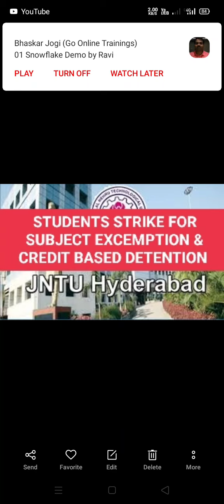JNTUH BTECH/BPHARMACY STUDENTS STRIKE REGARDING CREDIT DETENTION & SUBJECT EXCEMPTION